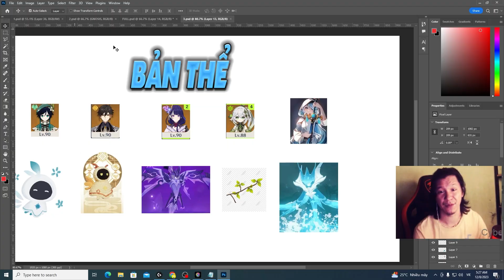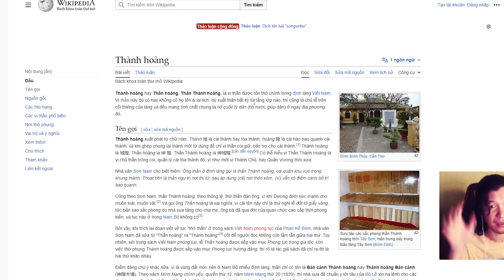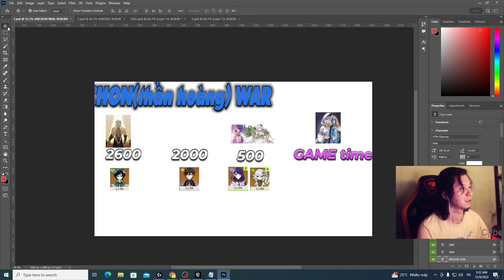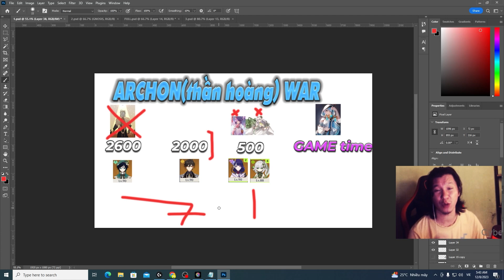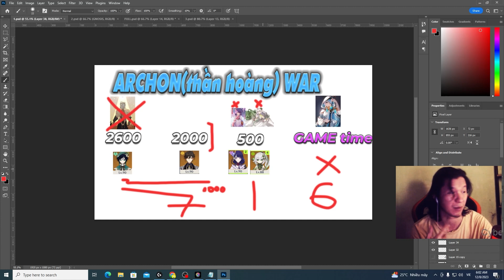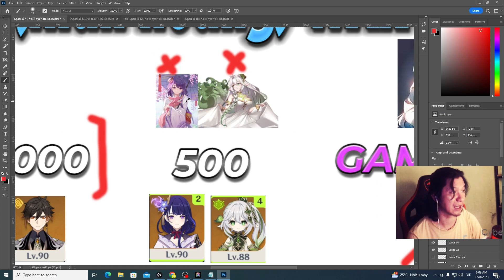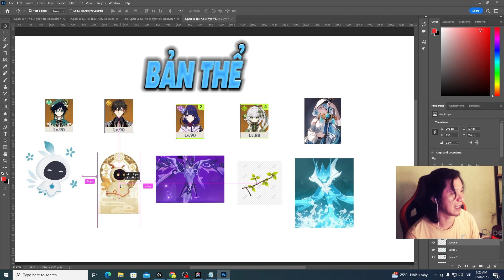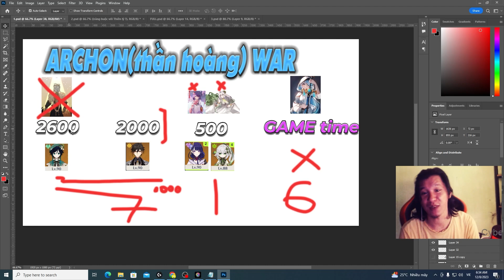Không phải con đực,không phải con cái ? Genshin lore # 1